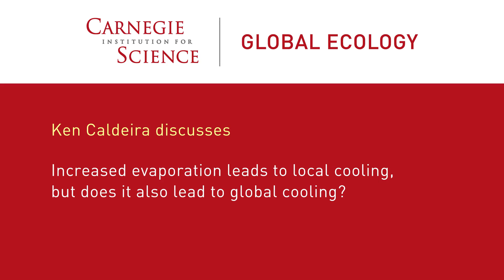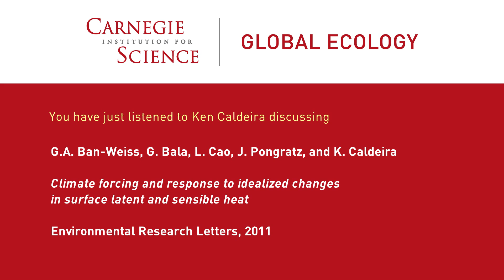Does increased evaporation lead to global cooling? Ken Caldeira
Ken Caldeira of the Carnegie Institution of Science's Dept. of Global Ecology, discusses:

George A Ban-Weiss, Govindasamy Bala, Long Cao, Julia Pongratz and Ken Caldeira, 2011, Climate forcing and response to idealized changes in surface latent and sensible heat. Environ. Res. Lett. 6 034032 (doi: 10.1088/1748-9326/6/3/034032)